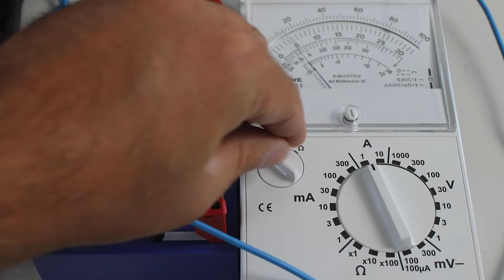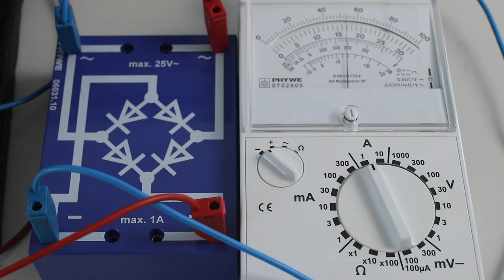Richtung der Kraft auf eine Leiterschleife im homogenen Magnetfeld - Experiment